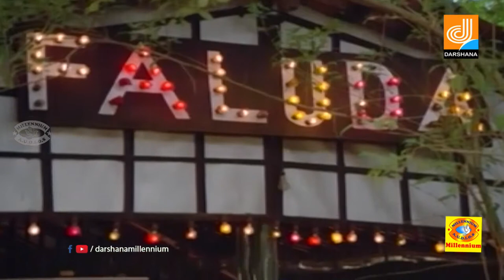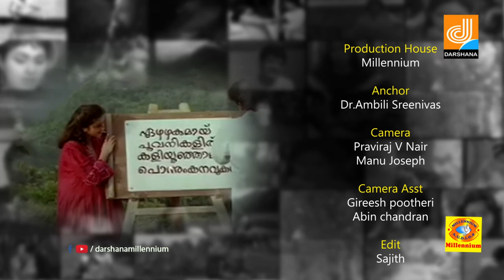Golden Hits | Episode 36 | Evergreen Malayalam Musical Show | Ambili Sreenivas | Darshana Millennium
Watch Golden Hits | Episode 36 | Evergreen Malayalam Musical Show | Ambili Sreenivas | Darshana Millennium
01:05 Swargathilo Nammal Swapnathilo
Lyrics : Sreekumaran Thampi
Singer : MG Sreekumar, Unni Menon
06:18 Thudarkinakkalil
Lyrics : Bichu Thirumala
Singer : KJ Yesudas, KS Chithra
11:21 Ezhazhakumayi
Lyrics : Kaithapram
Singer : Biju Narayanan
15:39 Kaikudanna Niraye
Lyrics : Gireesh Puthancherry
Singer : KJ Yesudas, S Janaki